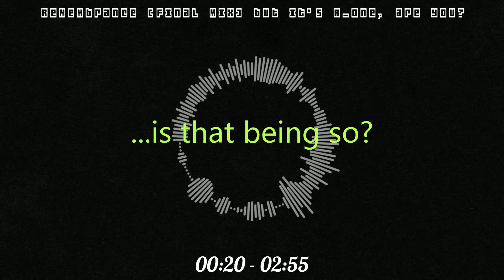_one_iness (Remembrance Final Mix but it's A_one, are you?)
Here is a cover of Remembrance Final Mix with Fawful, Mario and Luigi from The A_one are you Creepypasta.